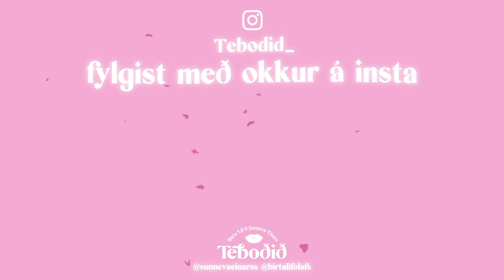Piparkökuhús keppni Teboðsins | Sunneva & Birta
Jæja nú verðið þið að kjósa HVER er sigurvegari í piparkökuhús keppni Teboðsins 2020... Er það Birta eða er það Sunneva? COMMENTIÐ FYRIR NEÐAN HVER ER YKKAR SIGURVEGARI! og afhverju?

Fylgist með okkur á Instagram!